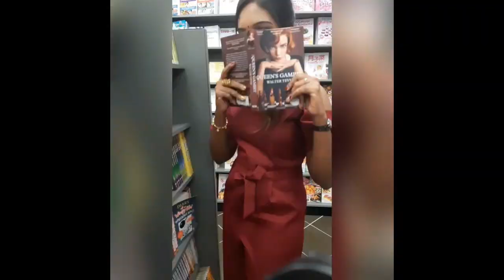MORNING HABIT of SUCCESSFUL PEOPLE in Tamil 2021 | 5AM CLUB | Best Method To Wake Up In The MORNING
About Today’s Video : New Year Special Launch!
MORNING HABIT

Many of us start the day with a ringing alarm clock, a big cup of coffee and a quick check of our email. But if you analyze the morning habits of very successful people, that's exactly what they don't do. Morning Habit is important for successful life and 5AM club helped me to organize my morning routine and to install a new habit in my operating system.
Watch Till End For Better Understanding!

P/S : This video available in Tamil Language only.

Instagram (Click The Link Below)

Young Counselor is an amazing channel that provides the best knowledge about mental health and presents great tips, formulas and finest way to handle mental health issues in our daily life. Most importantly, it’s the best platform that allows you to learn more about Yourself and People around you. Besides that, Sunday Special  “Kids Our Responsibility” Series gives out the greatest information and knowledge about kids that each everyone should be aware of in life.